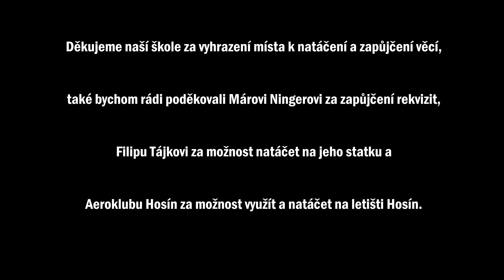Maturitní klip Cesta Časem M4B SOŠ VMZ a JŠ České Budějovice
Maturitní klip na téma "Mafie"!